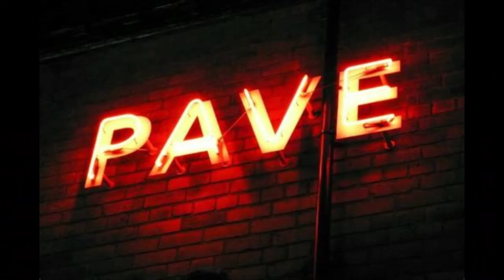There is a Light - a song by Matt Sutton and Paul Thompson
Here is a song of hope about missing your local pub during lockdown, the PAVE bar in Hull.

Words by Matt Sutton, music and performance by Paul Thompson. Photograph by Neil Nicklin.

Words:
In the endless, slow and friendless hours
Of a springtime spent at home
Marking Groundhog time, confined
To the backyard sunshine on your own
When it’s company you crave
But not a single soul’s about
You’re not alone till
The Pave bar light goes out.

In darkened days, when you’ve lost your way
And all your luck’s run out
When the devil on your shoulder says,
‘Game’s up, give in, check out.’
‘Thank you, Satan – not today!’
Let him hear you shout:
‘I’m going nowhere till

If your will begins to weaken,
Take comfort from that neon beacon;
You’ll be alright
Just look towards the light.

Should City Hall fall, the shops all shut
And us be left with nowt,
Should the Deep run dry and all supplies
Of fish and chips run out,
Should the muddy Humber top the tidal wall,
Still be in no doubt,
Hope will remain till
That Pave bar light goes out.

Now I don’t know where you are,
I’ve not seen you around,
And I don’t really want to hear
Of the better life you’ve found.
We’re strangers now,
It’s just as well
I don’t have to admit:
You’re on my mind
While the Pave bar light stays lit.